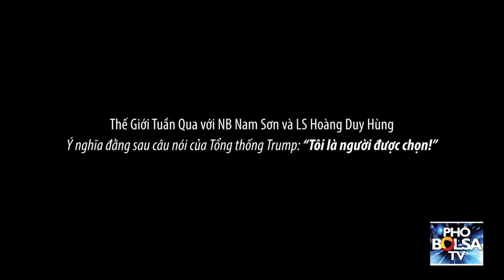Ý nghĩa đằng sau câu nói của Tổng thống Trump: “Tôi là người được chọn!”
Thế Giới Tuần Qua với nhà báo Nam Sơn và luật sư Hoàng Duy Hùng - Ý nghĩa câu nói của Tổng thống Trump: “Tôi là người được chọn!”